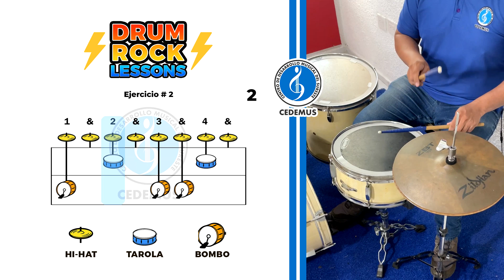CÓMO TOCAR LA BATERÍA | Nivel Inicial (Ejercicio # 2)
🥁 ¡Bienvenidos a nuestra clase de batería con pictogramas para nivel inicial! 🎵

En este video, aprenderás los fundamentos de la batería de una manera divertida y visual. Nuestro método único utiliza pictogramas coloridos para ayudarte a entender y recordar fácilmente los diferentes golpes y ritmos.

🔥 Esta clase es perfecta para:

- Principiantes absolutos
- Niños y jóvenes interesados en la música
- Cualquier persona que quiera aprender batería de forma divertida

🎶 ¿Tienes alguna pregunta o sugerencia? ¡Déjala en los comentarios!